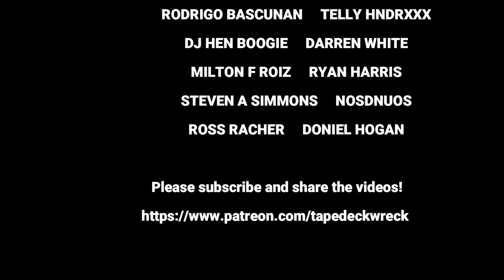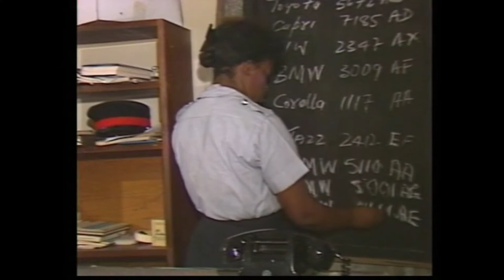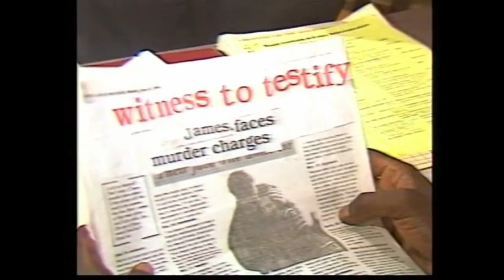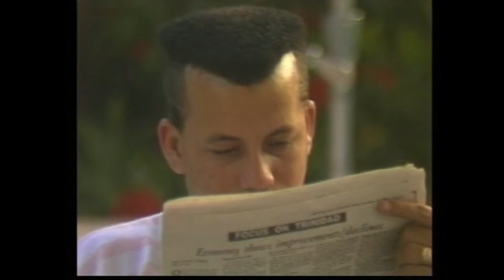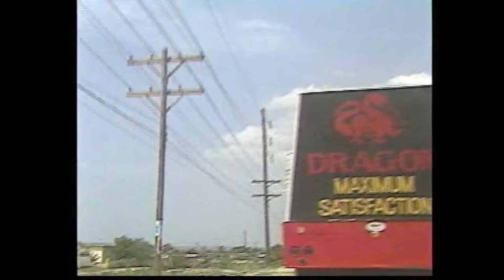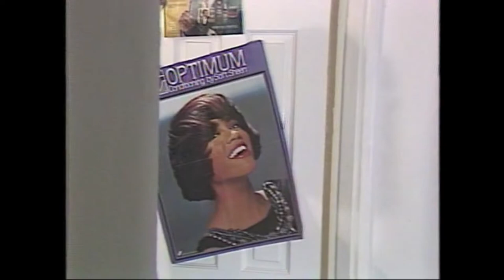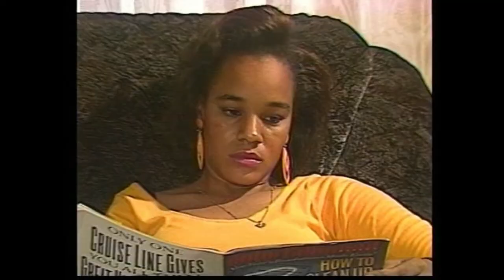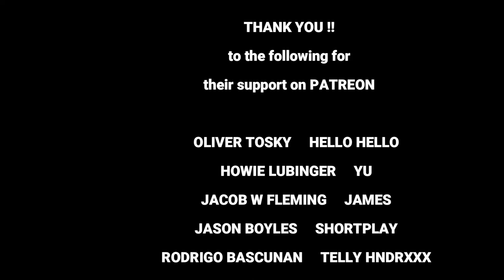CRIME SQUAD - Jamaican Police Drama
Thanks Again